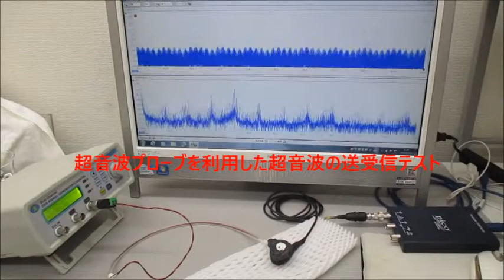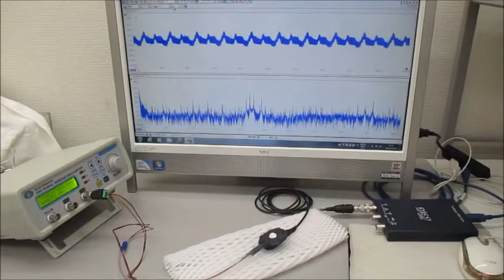オリジナル超音波実験（超音波システム研究所）